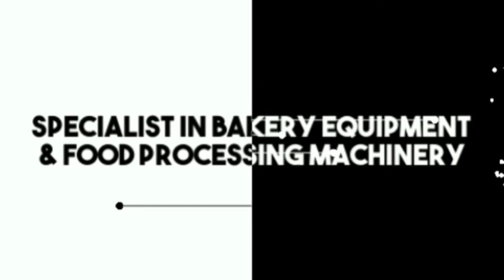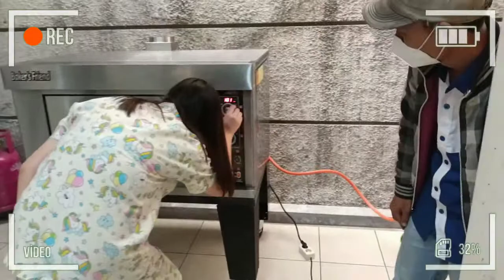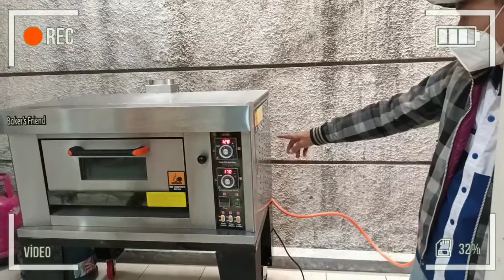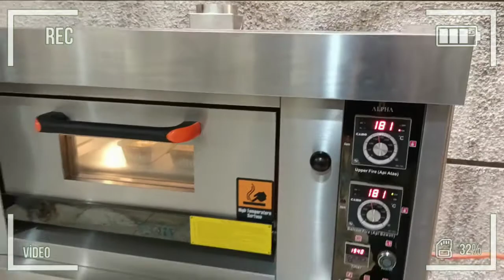OVEN BAKERSFRIEND ALPHA | 1 DECK 1 LOYANG | GOES KOPO MAS BANDUNG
Bakersfriend LOVERS
Makasih sebelumnya.
FaceBook Haleuang  Nabiabi Yusuf ( Udong Tea )
Contact Person Terimakasih pada Bakersfriend Lovers
dan kepada Costumer telah mempercayakan Oven nya kepada kami

Oven Deck Bakersfriend ALPHA Oven nya para juara

Oven 1 deck 1 Loyang
Tes Panggang Macaroni Schotel

ada yg minat lagi sama Perlengkapan Bakery nya

facbook Haleuang namiabi Yusuf